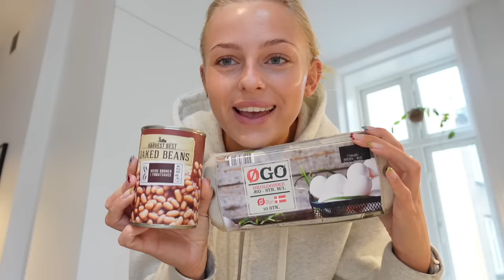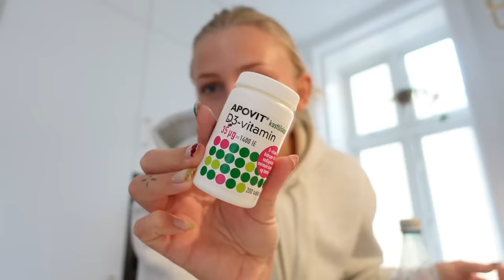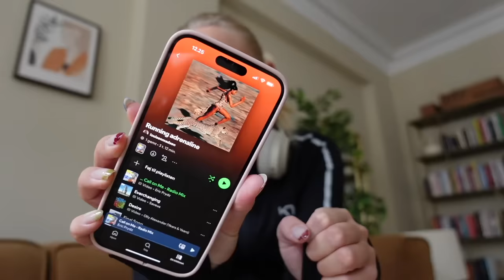VLOG: Løbetur, undertøjs-haul, arbejde & humørsvingninger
Denne video er lavet i samarbejde med Lounge

+ Navn: Louise Schaumborg Madsen
+ Alder: 22 år
+ Højde: 169 cm
+ Student: Jeg fik huen på i 2021
+ Fødselsdag: 5. marts 2002
+ By: Jeg er opvokset og bor i København
+ Startet på YouTube: Jeg startede i sommerferien 2013 (11 år gammel)
+ Outro sang: Mary J. Blige - Family Affair (DRKTMS Remix) på Soundcloud